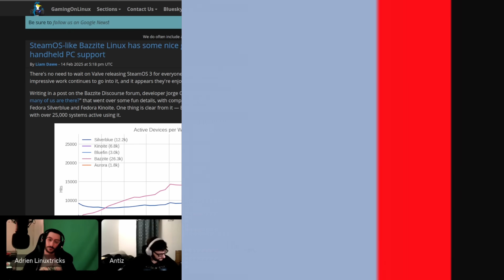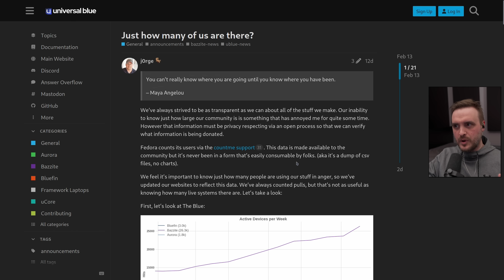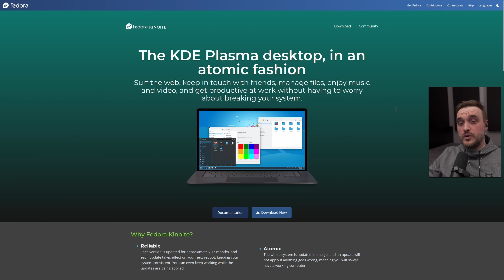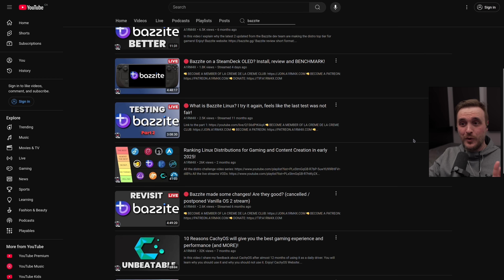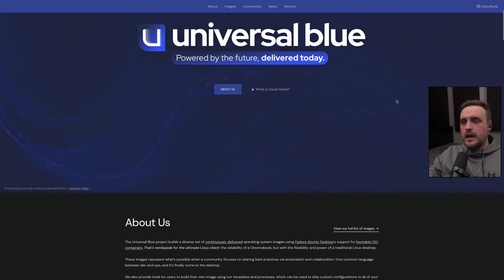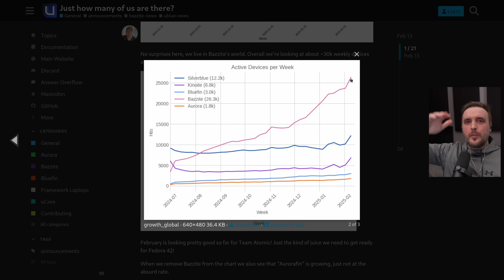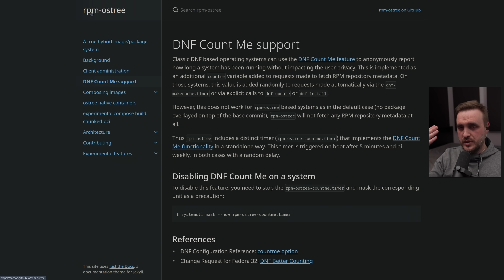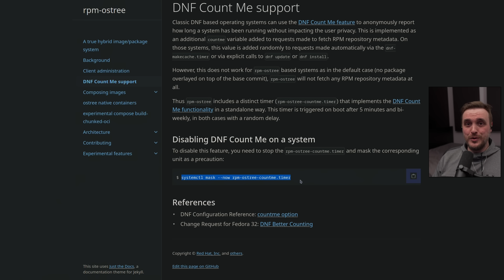Bazzite Linux is Spying on you and WINNING at the same time? What?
Software used:
►CachyOS (Arch BTW)
►GIMP

Chapters:
00:00 What is going on?
03:25 Understanding the Fedora Atomics
05:56 Understanding Universal Blue and Co
08:57 Fedora telemetry tool
11:16 Final Thoughts